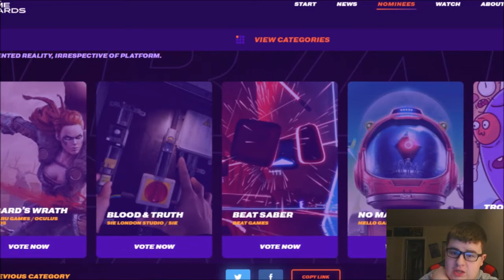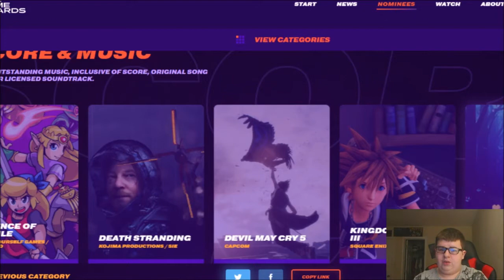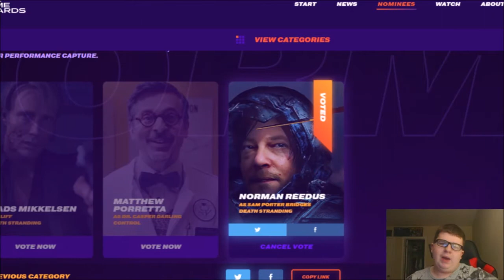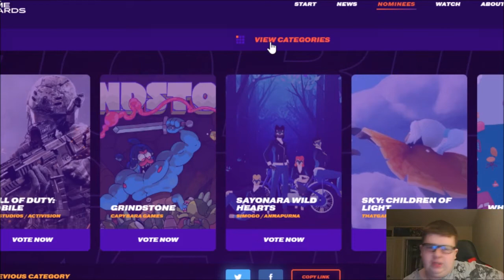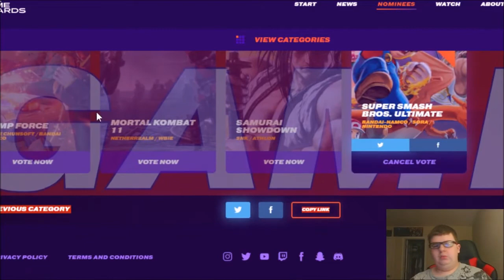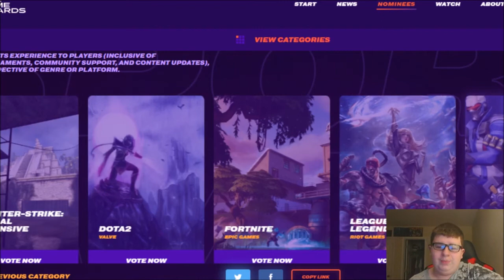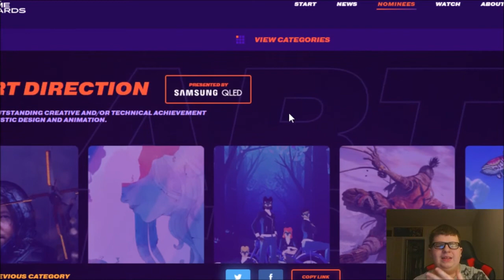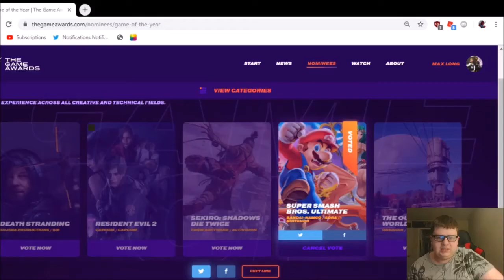My Game Of The Year Is....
I wanna put a disclaimer and say my 2019 Game Of The Year is actually Death Stranding.. but since Smash Ultimate is considered GOTY for this i voted for that.. cuz yeah i agree with that...